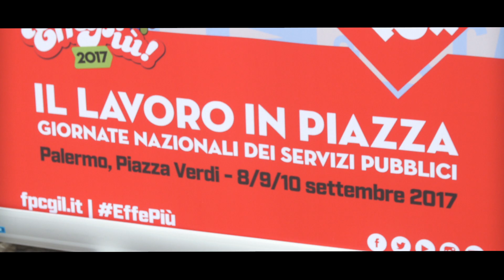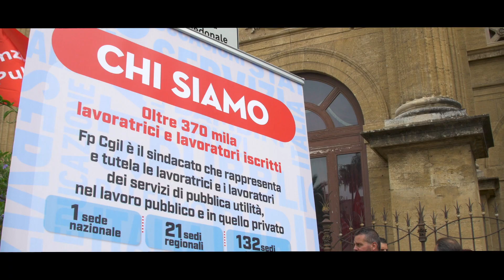EffePiù 2017, il Lavoro in Piazza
Incontri e confronti, partecipazione e condivisione, riflessioni e sorrisi.
Tutto questo è stato ‘EffePiù '17’, le Giornate nazionali dei Servizi Pubblici appena chiuse a Palermo.
In questo video si respira il clima che insieme abbiamo vissuto in quei giorni.
Non ci resta altro che ringraziare Palermo… e buona visione!